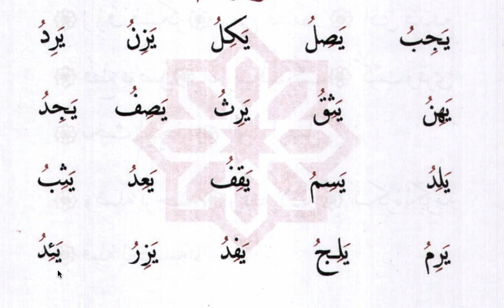Practice harakat , Fatha,Damma and kasra "combined" baghdadia page 21